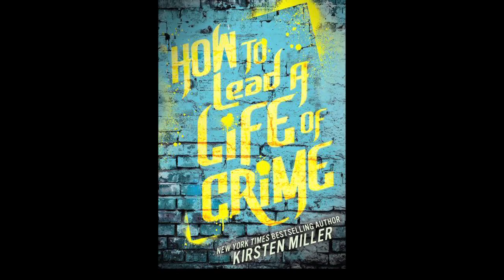"How to Lead a Life of Crime" | 60second Book Review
"How to Lead a Life of Crime" by Kirsten Miller. Books for Teens: 60second Book Review by Jenny Sawyer.
In "How to Lead a Life of Crime" by Kirsten Miller isn't for the faint of stomach. There's ruthless violence, both physical and psychological, and very little in the way of joy or hope.

That said, Kirsten Miller knows how to tell a story, and main character Flick has a clear voice, well-delineated goal, and daddy issues like you wouldn't believe. When we first meet him, Flick is a gifted pickpocket, who is on the run from a sordid family history. Initially, he's unimpressed when he's approached by the diabolical Lucian Mandel, the mastermind behind the Mandel Academy, where psychopaths are trained to take over the world. Soon enough, though, Mandel has roped Flick in, with the promise of some serious dirt on daddy dearest...provided Flick makes it out of the Academy alive. But things at the Academy, are not what they seem, and soon Flick will face his greatest challenge yet: destroy, or be destroyed by, the only girl he's ever loved.

Books for Teens (of all ages): Browse through our hundreds of 60second Book Reviews